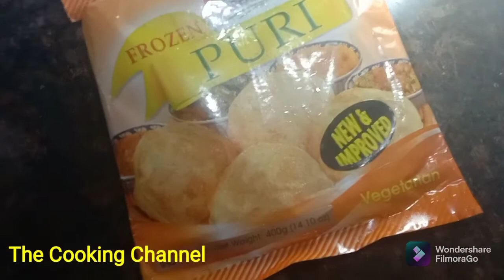Mazeedar Puri -trying first time dawn frozen puri